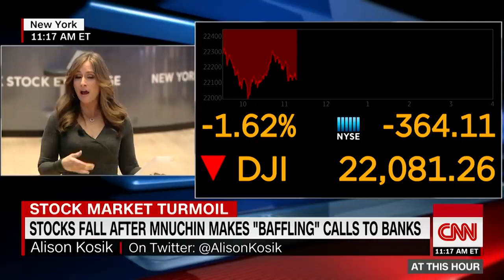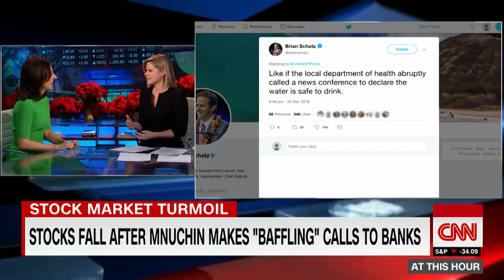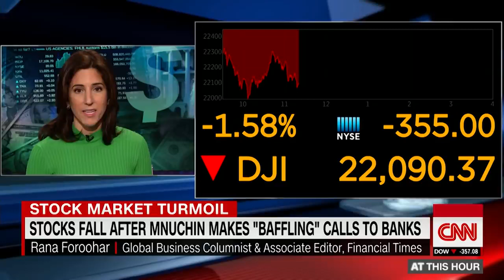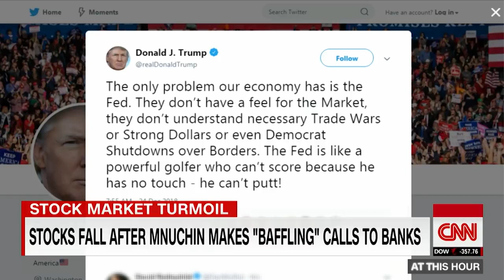Stocks fall after Steve Mnuchin makes call to banks CNN